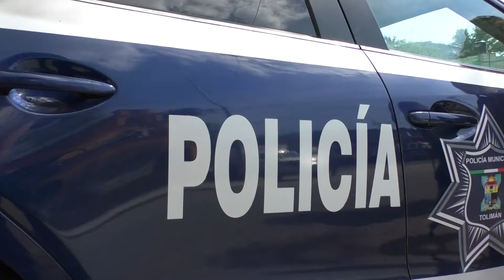5004 FT Recorte